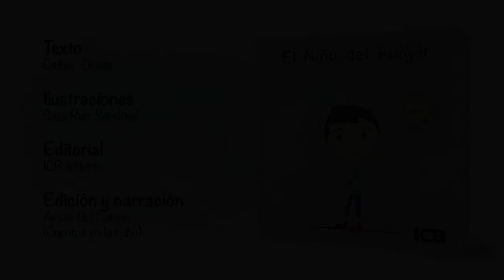EL NIÑO DEL PULGAR (BOOKTRAILER)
Cuenta “El Niño del Pulgar” una historia que te conmoverá. Donde no existen imposibles si se quiere de verdad. En ella descubrirás lo bonito que es amar y el valor de la amistad.

TEXTO: Eshter Oñate.
ILUSTRACIONES: Sara Ruiz Sandoval.
EDITORIAL: ICB Editores.